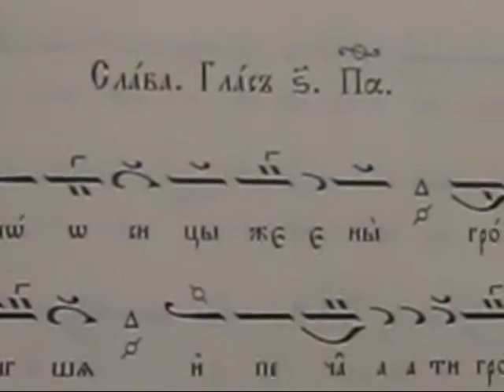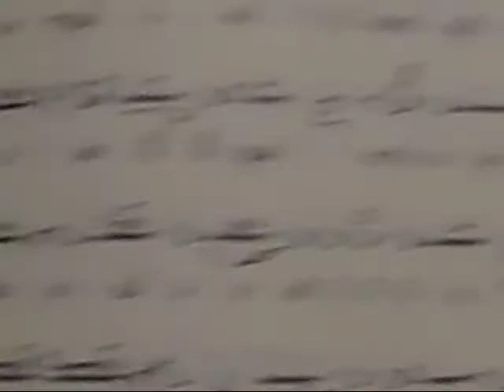Слава, Глас 6 - Мироносици жени гроба Твоего, 30.04.17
Псалтикиен цветен триод от Манасия Поптодоров, стр. 75